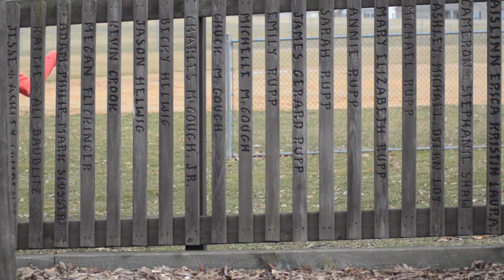"Run, Zoey, Run" A Short Film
What happens when a teenage girl is asked to babysit a clever toddler who knows what she wants? Join Amber on her chaotic mission to find Zoey in the local playground

Shannon and Jocelyn

P.S. sorry this wasn't my best work. It was filmed in 2 hours in freezing weather with a three-year-old that refused to do anything we told her. Also please excuse the ending line "I really don't get paid enough for this"